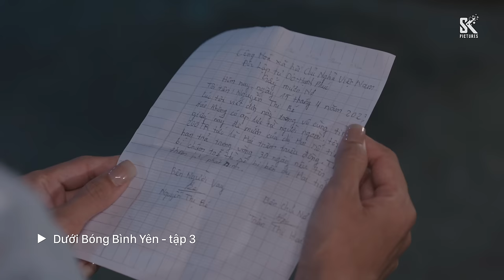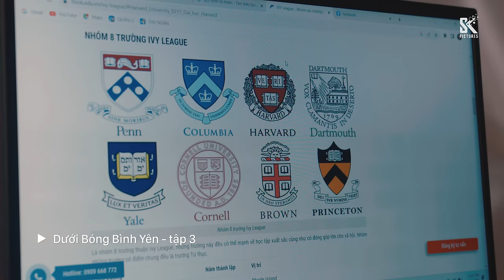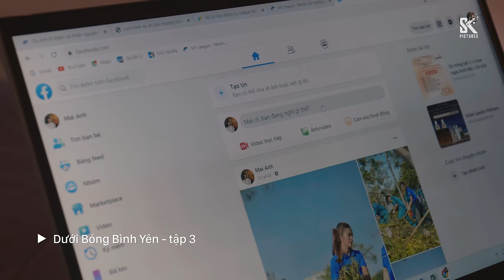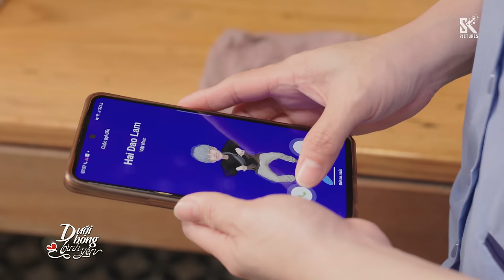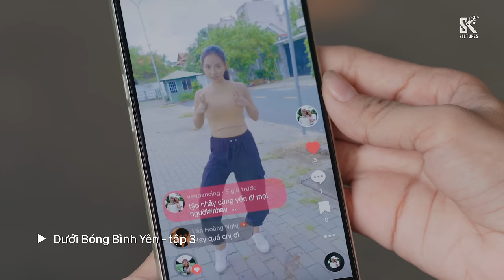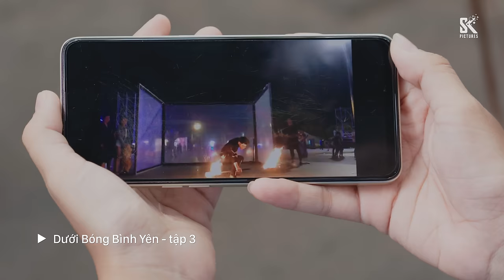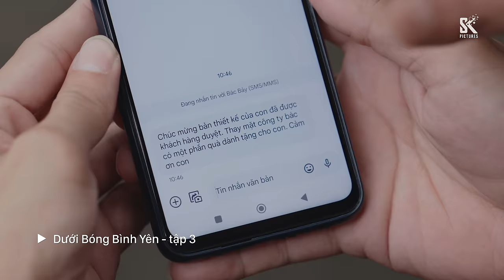Dưới Bóng Bình Yên tập 3 | Phim truyền hình HTV7 hay nhất 2024 | Full HD 4K | SK Pictures